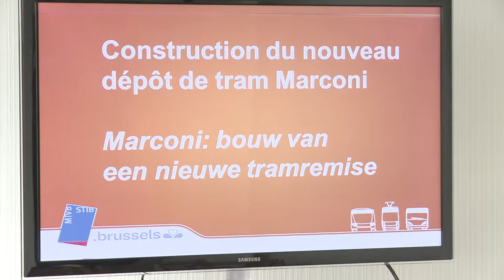Preparations for new Marconi tram depot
Preperations for new Marconi tram depot: destruction of old buildings on site.